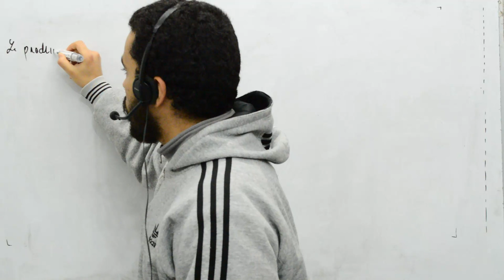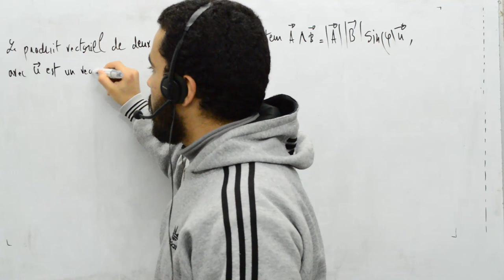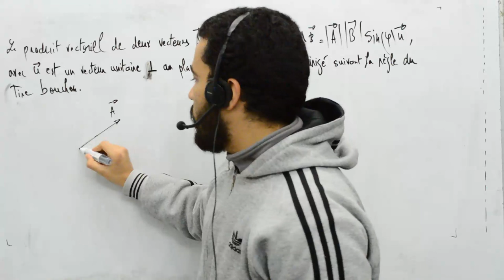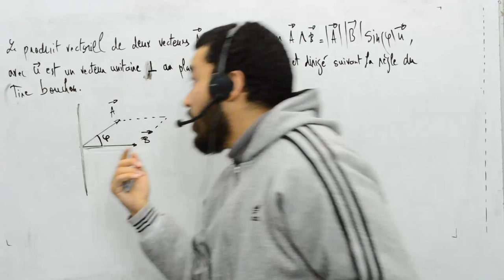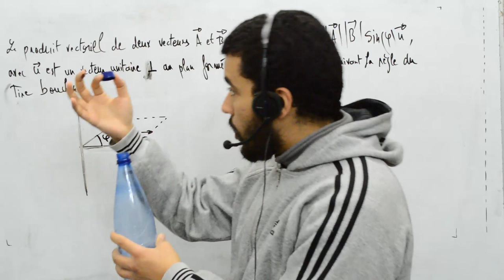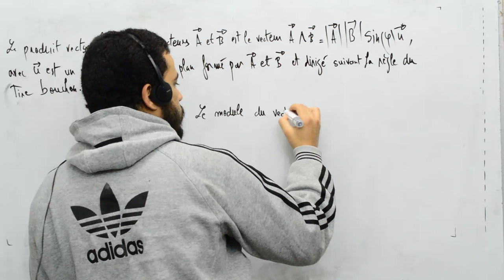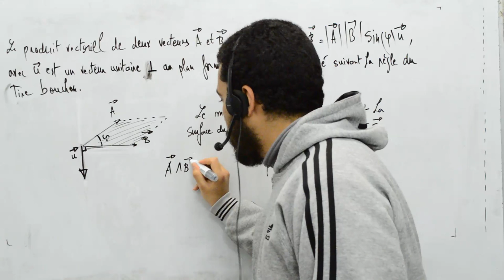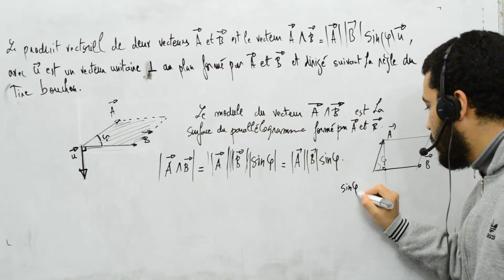Maths pour mécanique et électricité, part 9, produit vectoriel 1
produit vectoriel